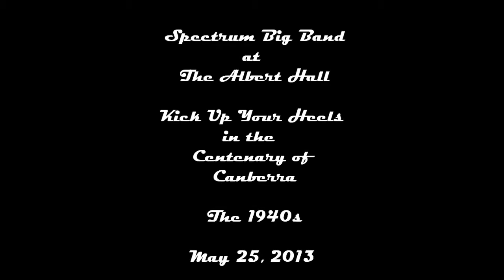Sing Sing Sing and Spectrum Big Band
Celebrating the 40s at The Centenary of Canberra